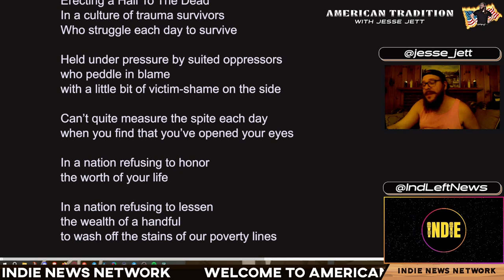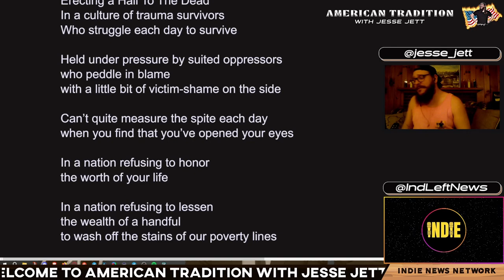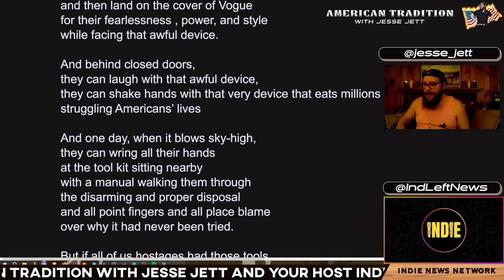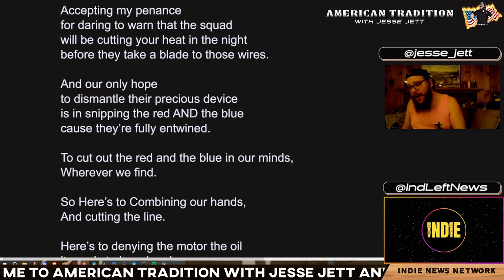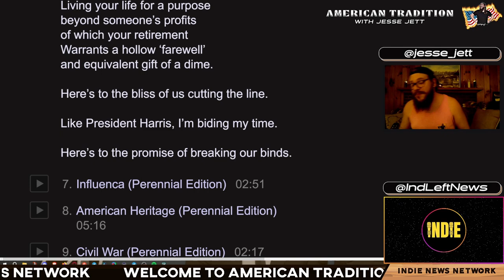Bomb Squad Extended (LIVE) | @jesse_jett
Welcome to American Tradition, an INN Exclusive show starring Jesse Jett and his unique brand of musical, lyrical & writing talent. Co-host Indie from Indie Left News and Indie News Network will help break the lyrics down & engage with chat. Jesse is our musical director at INN and the source of many of Indie`s earworms.

Credits:
Producers: Jesse Jett & Indie Left
Stream Engineer: Indie Left
Artwork: CynicLgrrl & BigMadCrab & Indie Left
Technical Consultant: Reef Breland